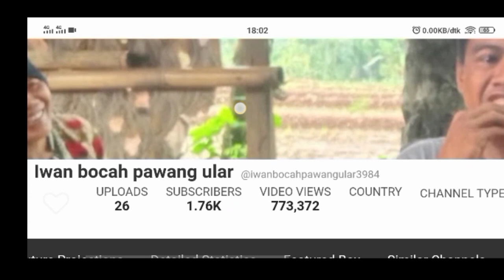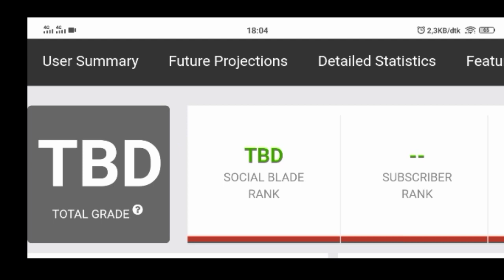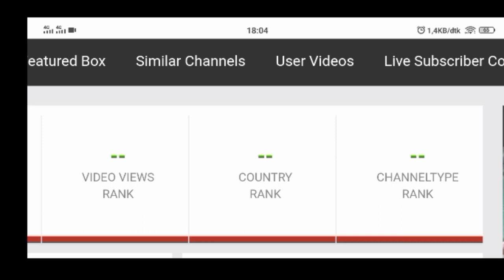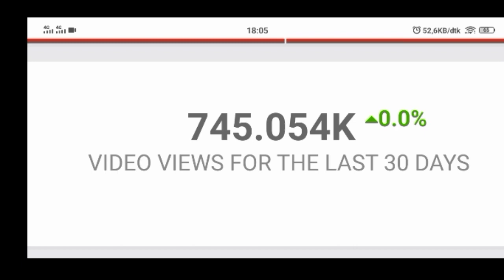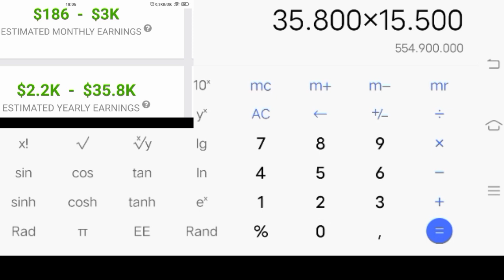Gaji YouTube Iwan bocah pawang ular terbaru dari YouTube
Terimakasih.